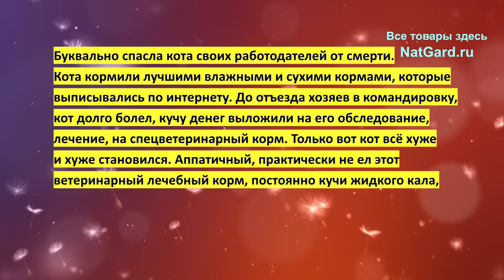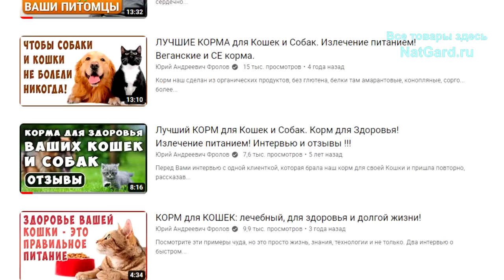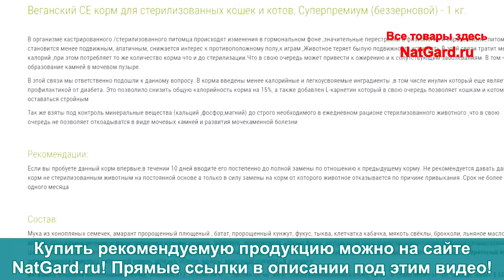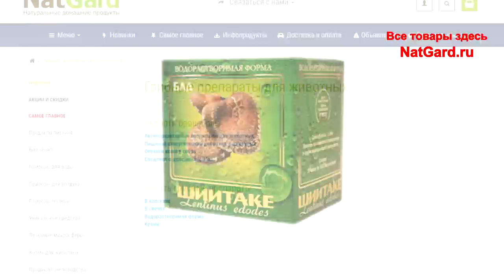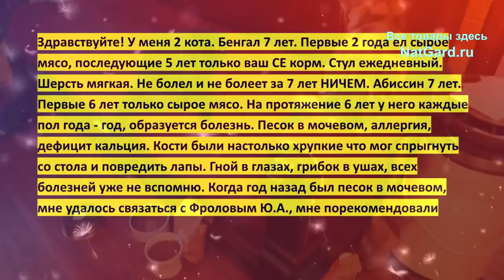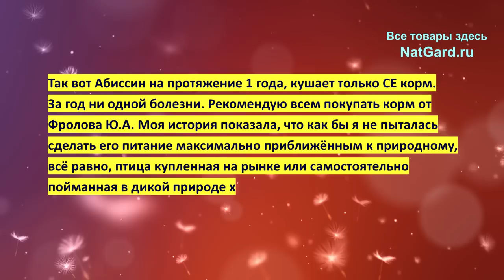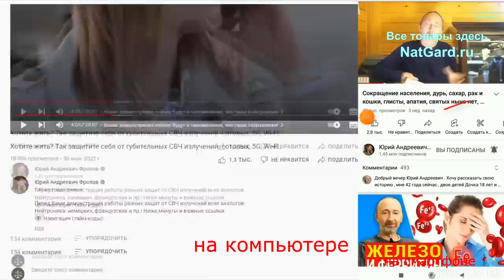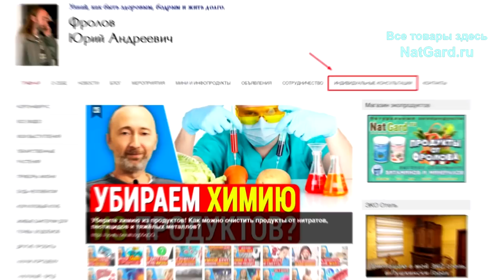Лучший корм для кошек и собак, который спасёт и продлит жизнь, когда ветеринары не могут помочь!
Эти корма на каждый день не только питают, но и лечат почти все болезни и продлевают жизнь кошкам и собакам! Вет врачи, лекарства и специальные дорогостоящие корма не всегда помогают, и принципиально не изменят биохимию, и когда животные годами страдают и не могут нормально жить, даже тогда на помощь приходят наши веганские, сыроедные чудо - корма! Но лучше не допускать болезни, чем их потом лечить. Просто послушайте эти отзывы от людей. Смотрите видео полностью, а ниже даны важные ссылки:

👁️ Навигация (тайм-коды):
0:00 Вступление. О чем будет это видео?
0:27 Спасла кота от смерти! Ничего не помогало, пока
3:30 Коты — хищники, и их надо кормить мясом?
5:59 Рекомендации по лечению домашних питомцев.
7:33 После ЭТОГО корма кот ни разу не заболел!
8:43 Все болезни прошли! Кошки доживают до 22-23 лет.
12:01 Хватит красть потенциал своей жизни!
12:53 Как купить и получить ЭТИ  корма?